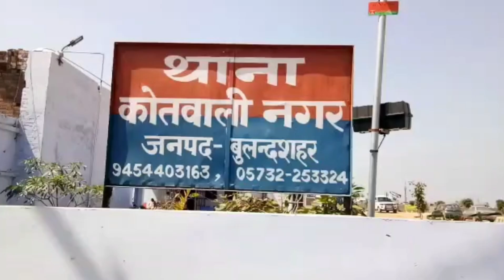दबंग बहू ने देर रात अपने ससुरालियों पर किया हमला,मारपीट की पूरी घटना सीसीटीवी में हुई कैद,वीडियो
UPCRIMEPRESS news
UPCRIMEPRESS News Channel